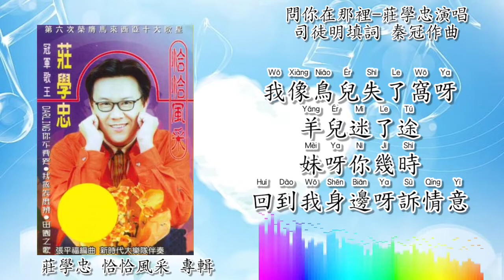问你在那里-庄学忠演唱（拼音歌词版）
1999 莊學忠 恰恰風采 專輯
出版公司：皇星全音/威楊娛樂

“問你在那裡”
作詞：司徒明
作曲：秦冠
原唱：潘秀瓊

我一天不見你
問你在那裡
我的心跳呀跳不停呀
朝夕心著急
郎呀你不要忘掉我
心裡呀只有你

只有你呀只有你
我像鳥兒失了窩呀
羊兒迷了途
郎呀你幾時
回到我身邊呀訴情意

此歌曲视频纯粹分享，音樂与文字版权归出版公司和创作者所有，若有侵权问题和乱码，立即请告知，本人频道将马上删除此视频。